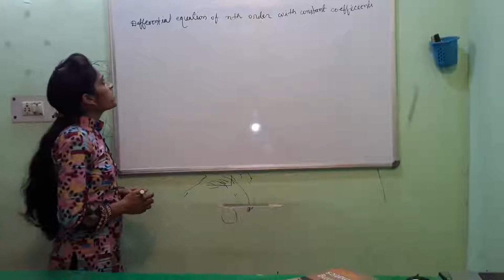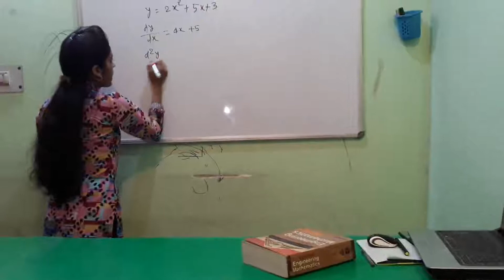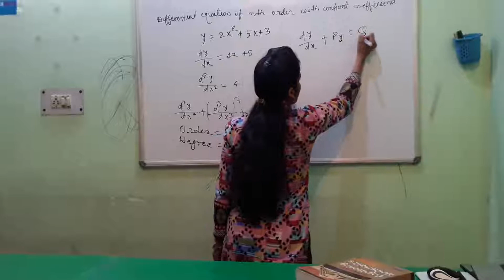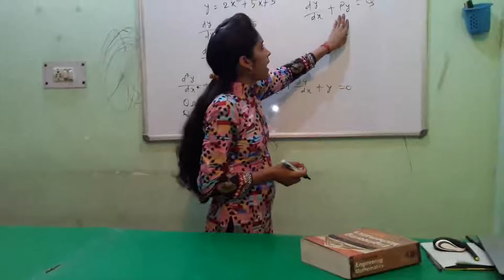Engineering Mathematics | Differential Equation Part 1 | 27 March 2018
engg maths classes
engg maths online classes
Mrs. Shruti is Topmost Mathematics Teacher in Delhi -NCR, she has Well Knowledge and Excellent Lecture Delivery Techniques with Modern Teaching Tools and Methodology.
Covered Undergraduate & Postgraduate Level Syllabus and Competitive Exams.
for more details Lectures & notes
Tags
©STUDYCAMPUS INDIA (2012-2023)